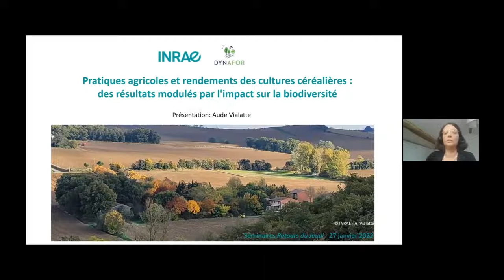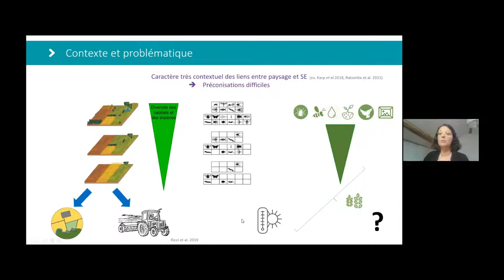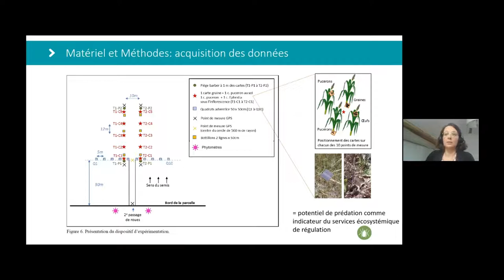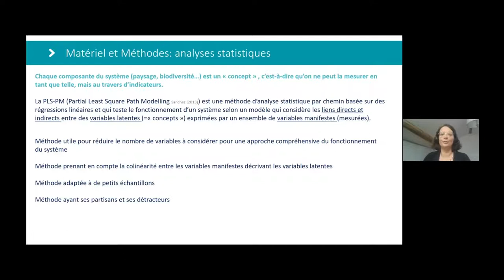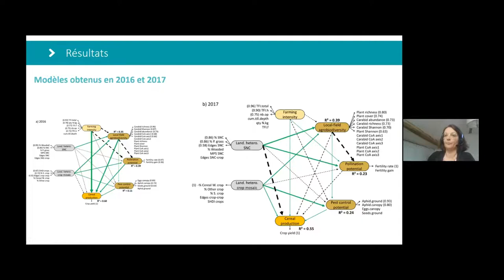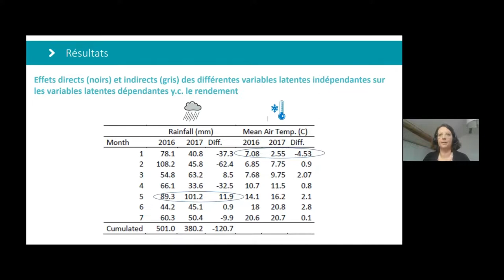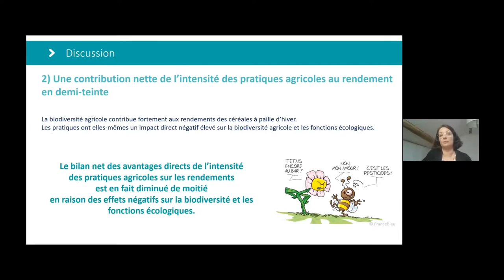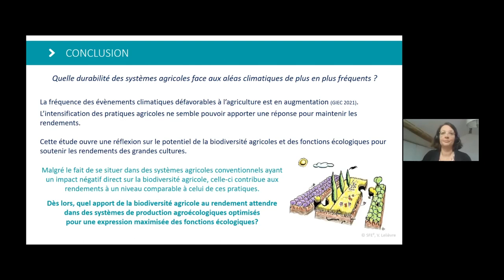A Vialatte (UMR Dynafor): Intensité des pratiques, rendement des cultures et agrobiodiversité...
L'intensité des pratiques agricoles réduit indirectement le rendement des cultures par le biais d'effets négatifs sur l'agrobiodiversité et les fonctions écologiques clés.

Par Aude Vialatte (directrice de recherche, UMR DYNAFOR)

L'intensité des pratiques agricoles et l'hétérogénéité du paysage influencent l'agrobiodiversité et les fonctions écologiques associées. Les contributions relatives des composantes de l'agroécosystème à la production agricole restent floues en raison des interrelations et des variations liées aux conditions météorologiques. En utilisant une approche de modélisation par équations structurelles, nous avons estimé les contributions directes et indirectes de l'intensité des pratiques agricoles (gestion du sol, utilisation de pesticides et fertilisation) et de l'hétérogénéité du paysage (des couvertures semi-naturelles et de la mosaïque de cultures) à la production de cultures céréalières, dans 54 champs (principalement du blé), sur deux années (24 et 30 champs). Les effets indirects ont été évalués à travers l'agrobiodiversité (communautés de carabes et de plantes) et les fonctions écologiques (pollinisation et contrôle des ravageurs). En 2016, l'intensité des pratiques agricoles a eu l'effet positif direct le plus important sur le rendement des cultures céréalières, suivi par l'agrobiodiversité (74 % de l'impact de l'intensité culturale) et les fonctions écologiques. Toutefois, les avantages directs de l'intensité agricole ont été réduits de moitié en raison d'effets indirects négatifs, l'intensité agricole ayant eu un impact négatif sur la biodiversité et les fonctions écologiques à l'intérieur des champs. Dans l'ensemble, l'agrobiodiversité et l'intensité des pratiques ont eu des contributions nettes égales aux rendements des cultures céréalières, tandis que l'hétérogénéité de la mosaïque de cultures a renforcé la biodiversité. En 2017, ni l'augmentation de l'intensité agricole, ni l'agrobiodiversité et les fonctions écologiques n'ont pu relever la production céréalière, qui a souffert de conditions météorologiques défavorables. Les habitats semi-naturels ont soutenu l'agrobiodiversité. Notre étude suggère qu'une réduction de l'intensité agricole combinée à une plus grande hétérogénéité de la mosaïque de cultures peut améliorer les avantages des fonctions écologiques pour la production végétale. Les couverts semi-naturels semblent jouer un rôle essentiel face aux événements climatiques, en soutenant l'agrobiodiversité et la résilience potentielle du fonctionnement de l'agroécosystème.